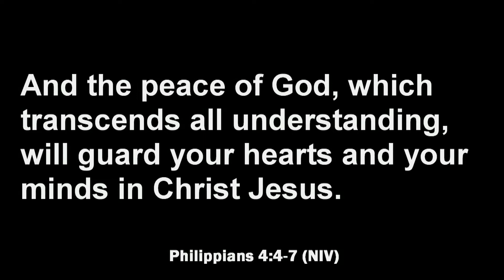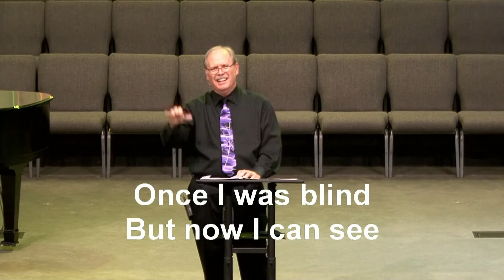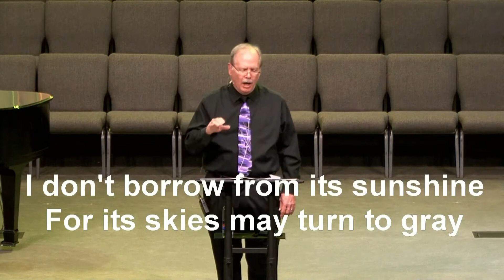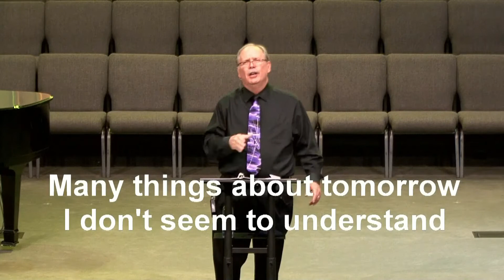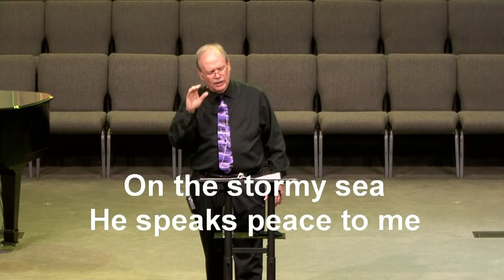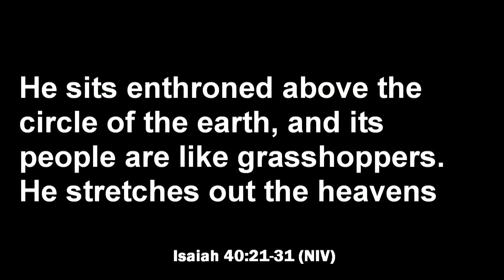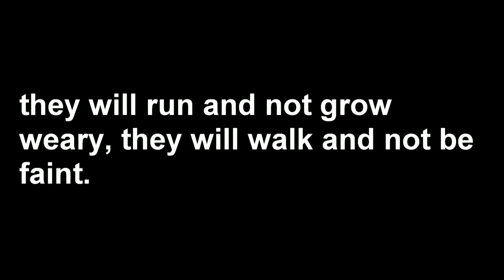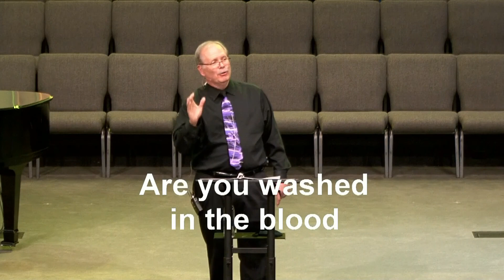Hymn Sing - September 7, 2020